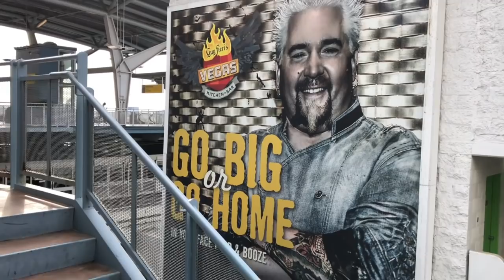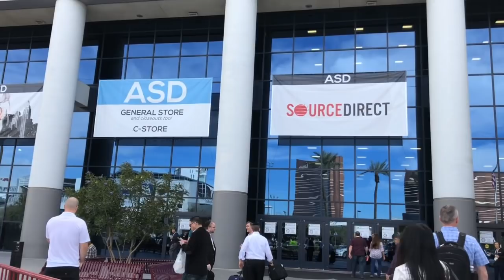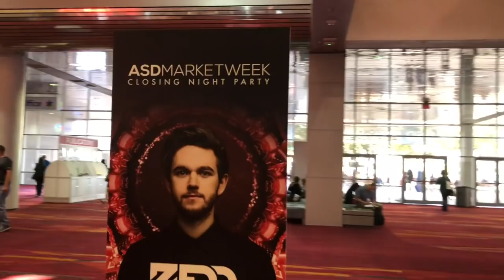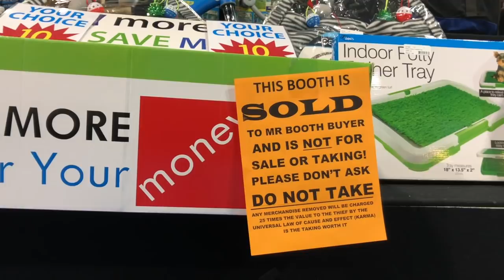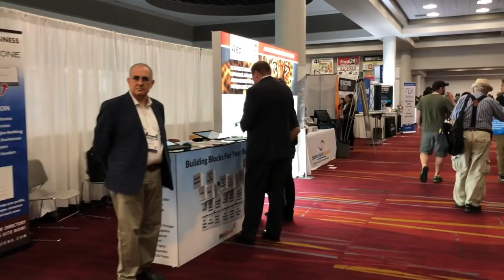West Coast Adventure Day 15 and 16: A lot of ASD, and I Grow Hair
Adventures at ASD and dinner.  Not much filming on day 15, so I combined the two days.